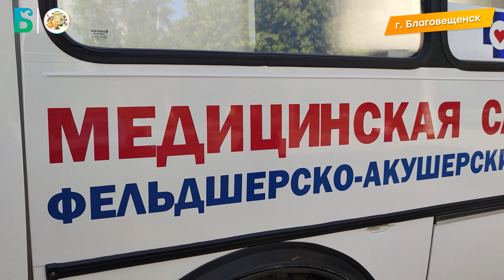О вакцинации против коронавируса.